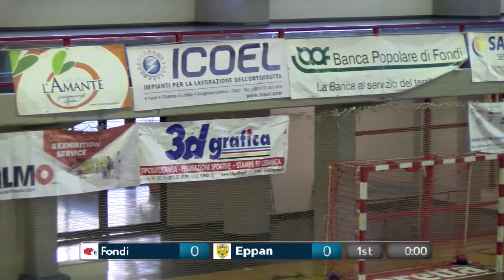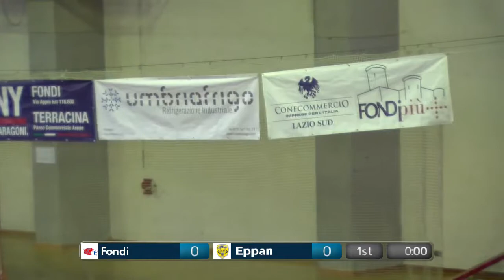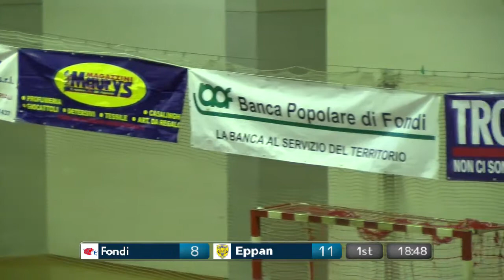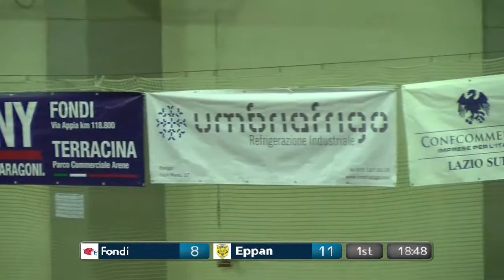Serie A Beretta M [8^]: Fondi - Eppan 29-31